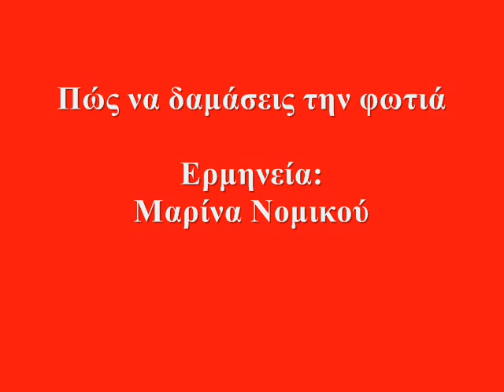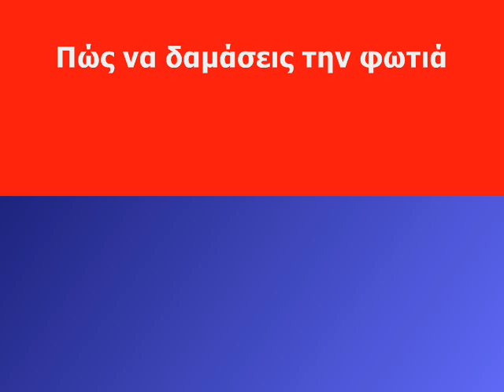Μαρίνα Νομικού - Πως να δαμάσεις την φωτιά (Official Song 2017)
Τίτλος: Πώς να δαμάσεις την φωτιά
Ερμηνεία: Μαρίνα Νομικού
Μουσική & Ενορχήστρωση: Ηλίας Πολίτης
Στίχοι: Νεκτάριος Παπαθεοδωρόπουλος
Παραγωγή: Dando Music
Επιμέλεια παραγωγής: Γεώργιος Σρούρ
Artwork: Katia Riska
CD Ένα Τραγούδι Δρόμος

Στην μοναξιά μου το αντίδοτο μου δίνεις
φιλί ζωής που την ανάσα μου νικάς
εσύ για πάντα το λιμάνι μου να γίνεις
είσαι το δάκρυ που στο μάγουλο κυλάς

Ρεφρέν

Πως να δαμάσεις την φωτιά
μ' άλλη φωτιά
δύο καρδιές όταν χτυπήσουνε
σαν μια
να σταματήσουμε για λίγο
τα ρολόγια
έχουν τα μάτια μας να πούνε
δύο λόγια
τα ρολόγια
δύο λόγια.

Η τρίτη μου ευχή μαζί σου τώρα πιάνει
χιλιάδες λέξεις να σου γράψω δεν αρκούν
χωρίς εσένα ένα Σύμπαν δεν μου φτάνει
είναι το τίμημα για όσους αγαπούν

Ρεφρέν

μ' άλλη φωτιά
σαν μια
τα ρολόγια
δύο λόγια
τα ρολόγια
δύο λόγια.